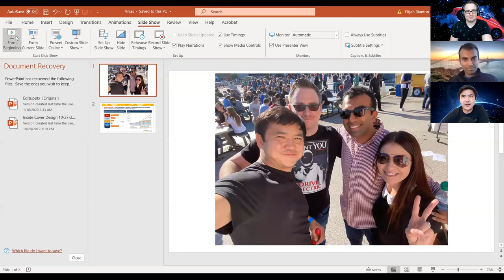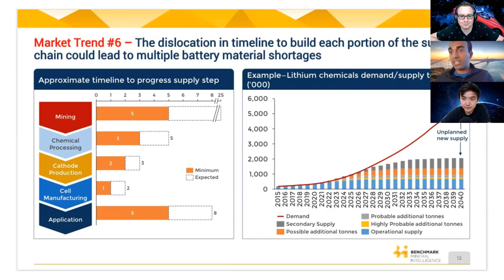What you need to know about Tesla Batteries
Thank you to Vivas for sharing his expertise on Tesla batteries and the global battery supply chain.

Vivas is a Principal at Benchmark Mineral Intelligence, a market intelligence firm covering the electric vehicle industry. He previously managed the global lithium-ion battery supply chain at Tesla (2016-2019). He has executed deals with some of the world's largest chemicals, mining, industrials companies and major governments in 6 continents. He is based in Palo Alto, CA.

BENCHMARK BRINGS YOU A FREE-TO-VIEW FESTIVAL OF EXPERT SEMINARS AND CONVERSATIONS ON DEFINING SUBJECTS FOR THE ELECTRIC VEHICLE AND LITHIUM ION BATTERY SUPPLY CHAIN May 26th - May 29th

Interested in getting your own Tesla Model S, 3 or X? Also receive bonuses for solar panel purchases!